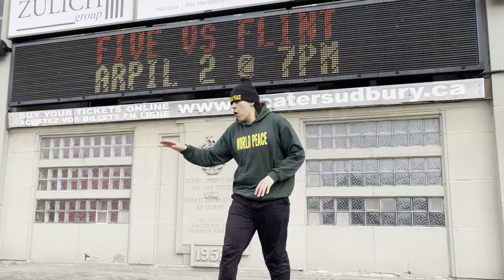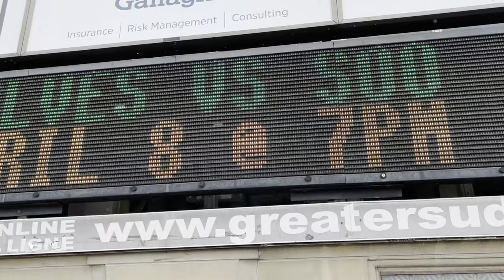World Peace - Smile On Your Face (Shubadubadubadaday) (Official Music Video) [WorldPeaceJesus]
ADD Smile On Your Face (Shubadubadubadaday) TO YOUR PLAYLIST TODAY!!!

Do you want to book Mr. World Peace for your event, for your school, for your bar, for your party or anywhere?

High Energy!
Funky Music!
Self Motivation!
Mindfulness!
Present Moment Awareness!
Interactive Performances!
Deep Breaths!
Lots Of Fun!
Positivity!
Turn Up Your Party!
All Ages!

Do you want to place an order of World Peace Hoodies!!

Free delivery!
I’ll sing for you or for whomever you want to me to deliver too!
You could surprise a friend or family member!
I’ll do a video at your business!
I’ll also give a big hug if you’d like!

Kiyan Lautenschlager
World Peace